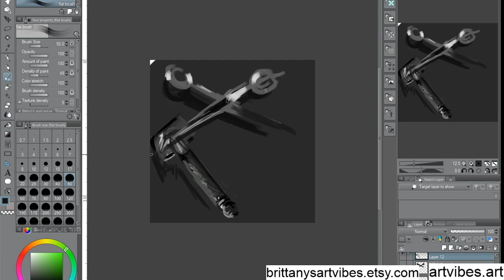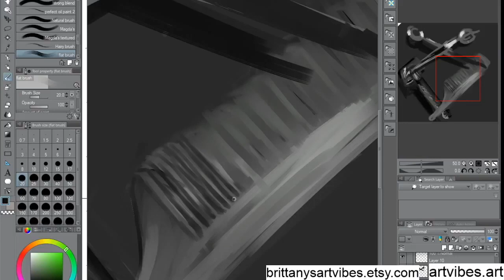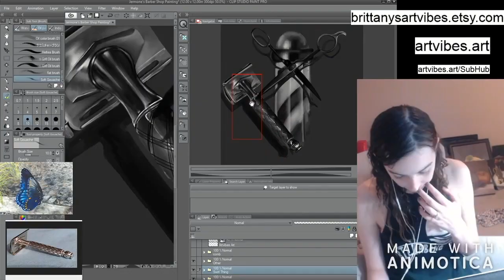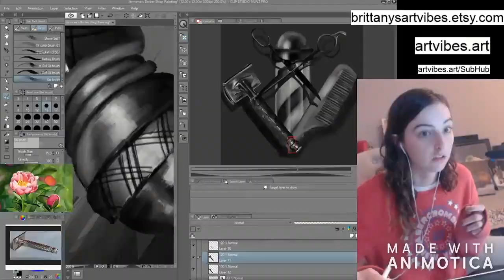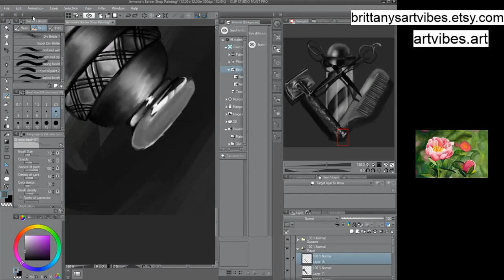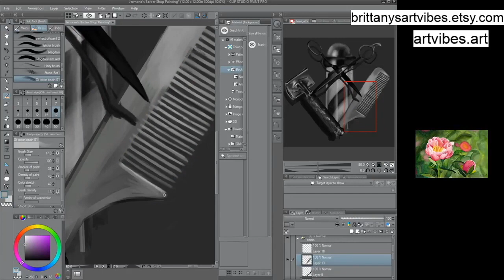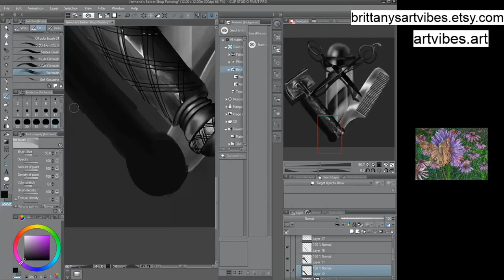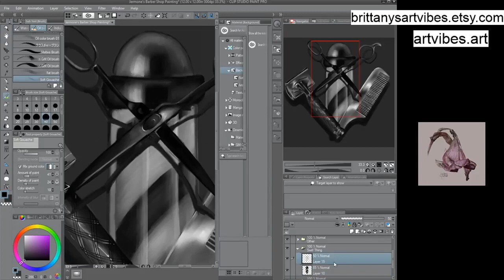Barber Shop Still Life Painting by Art Vibes - Speed Painting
Software - Clip Studio Paint
Streaming Service - Twitch
Tablet - XP Pen Pro